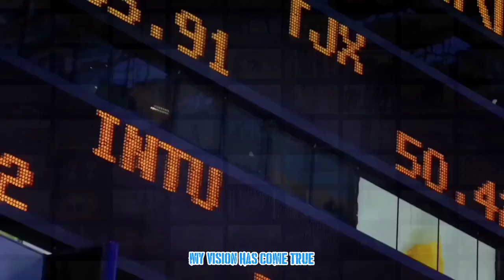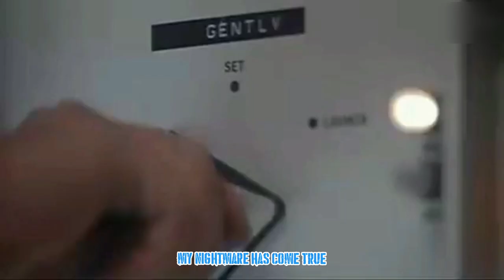The Offspring - Americana (Fan-Made Video)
@offspring - Americana {1998)

Dexter Holland - Vocals, Rhythm Guitar
Greg Kriesel - Bass, backing vocals
Noodles - Lead guitar, backing vocals
Ron Welty - Drums